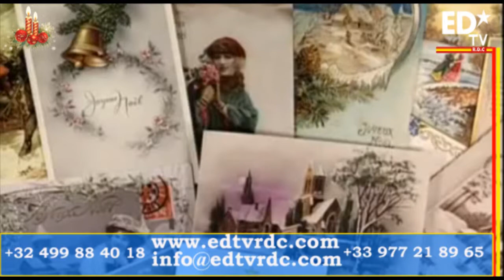DOUCE NUIT: JOYEUX NOËL A TOUS LES FIDÈLES AMIS DE EDTV .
Toute l'équipe de EDTV souhaite un Joyeux Noël à tous ces Internautes, Téléspectateurs, Auditeurs et Lecteurs que la joie de Noël vous couvre de bonheur.